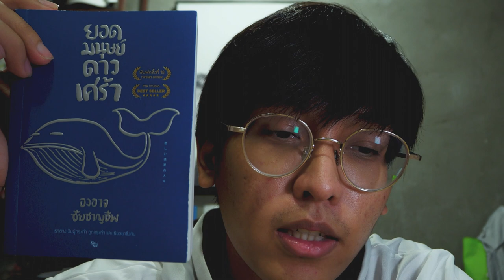หนังสือที่จะอยู่เป็นเพื่อนเราเวลาเศร้า | EP1/365 | Karnnikro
เศร้า วิธีแก้เศร้า เพื่อนเวลาเศร้า อ่านเล่มนี้ได้เลย